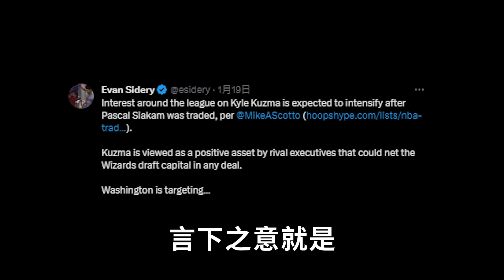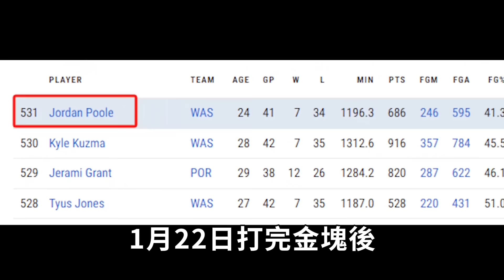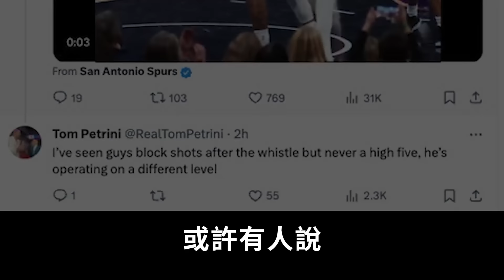效率已經全聯盟倒數第一的Jordan Poole出路究竟在哪裡？防守成為空氣，連三分能力也大幅退步，要重生或許只剩一個選擇…【NBA球星人物誌】